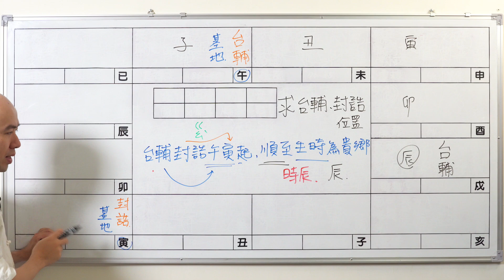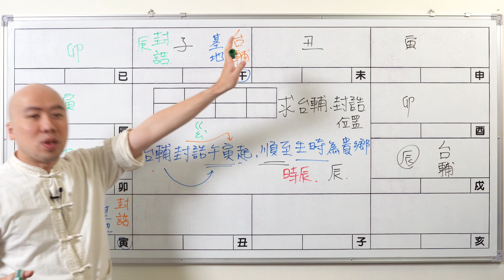紫微初階線上班第三十九堂 | 斗數排盤34.求台輔、封誥星位置 | 線上課程《紫微解密》(字幕版)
求台輔、封誥位置：
口訣：台輔封誥午寅起，順至生時為貴鄉

無相閣-紫微解密聯繫方式

👉🏻紫微斗數高階典籍導讀班：尚未開放
擬導讀：方無忌老師、恭鑑老人、方外人（曾國雄）、蔡明宏…等人著作

（目前只講述排盤方式，未來講星曜解釋，等不急的同學可以先看下列實體課程無剪輯錄影）

販售五術相關用品，例：文王卦盤、籤筒、精油（無改運用品）